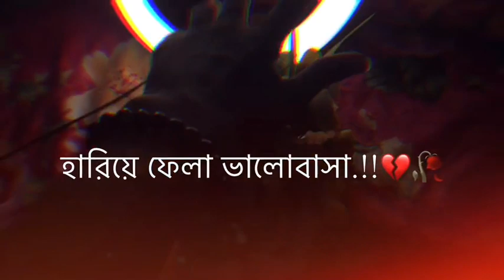New Status Video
❤ 30 Second Love Song Status 😘
All Type Status